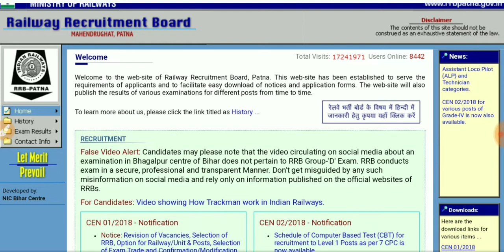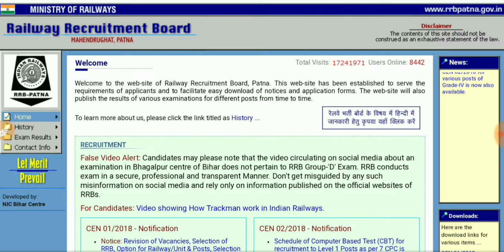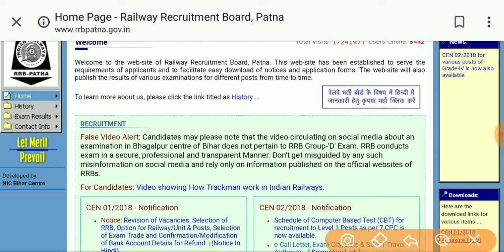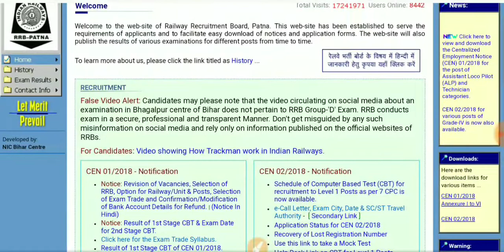RAILWAY ALP& TECHNICIAN || विद्यार्थियों के लिए बहुत बड़ी बुरी खबर || Official रिजल्ट नहीं आया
Railway Alp& Technician result नहीं आया
आज 5:00 बजे आएगा रेलवे का रिजल्ट पूरी जानकारी
# रेलवे मंत्री बोले यह कैसे पॉसिबल
Rrb patna website link official